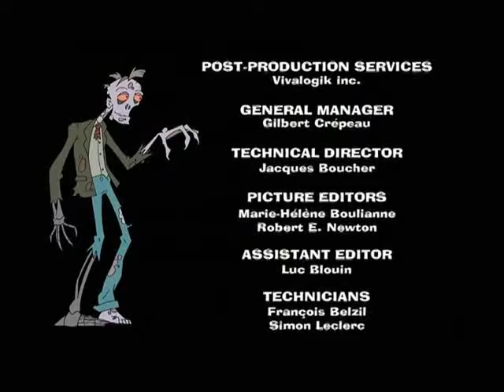Brady's Beasts - "How to collect monsters"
Episode 25. Don't.